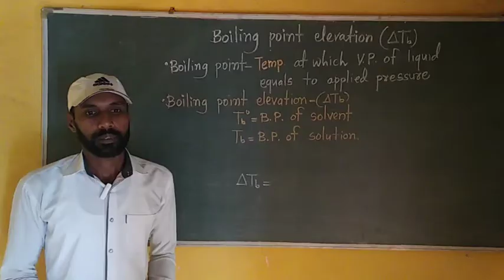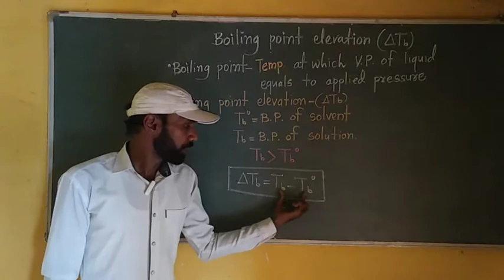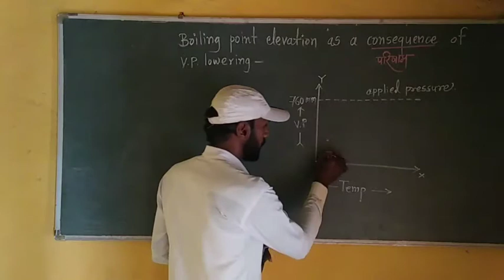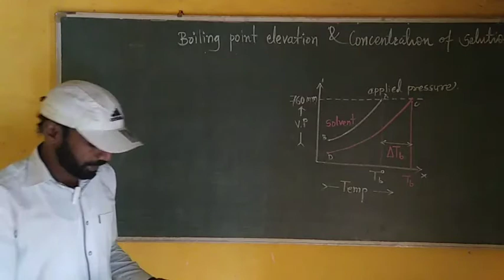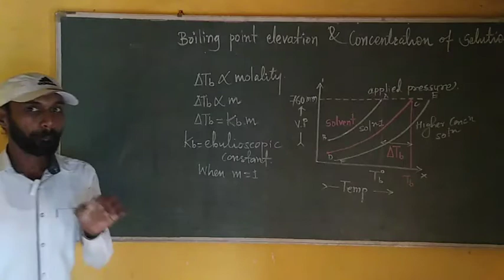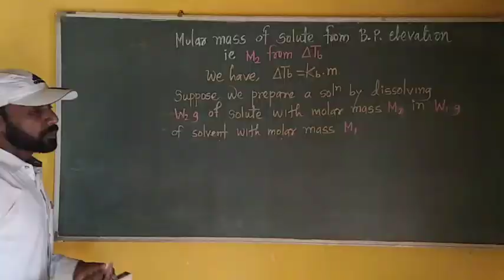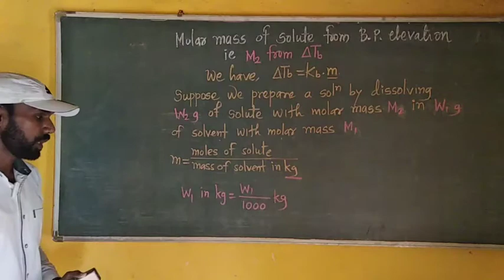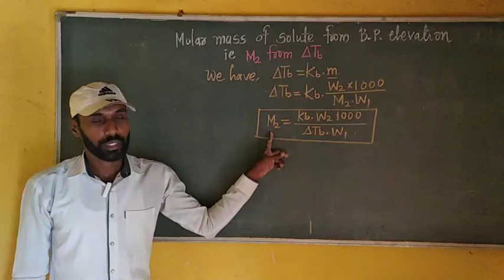Lec- 12 Solutions by V.D.Sir Boiling point elevation